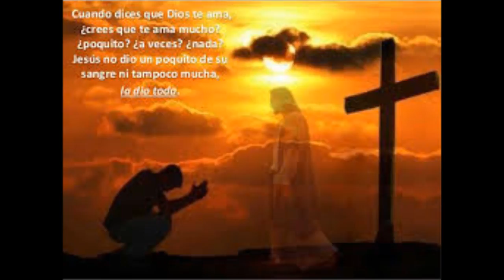Joe Linario - Eres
Autor: Joe Linario.
Tema: Eres.